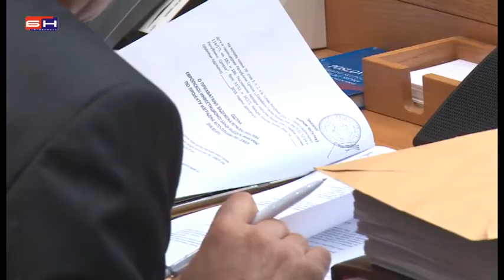Banjaluka - CCI o NSRS i Vladi